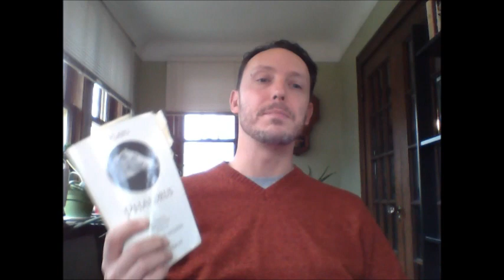phl101 welcome winter 2015